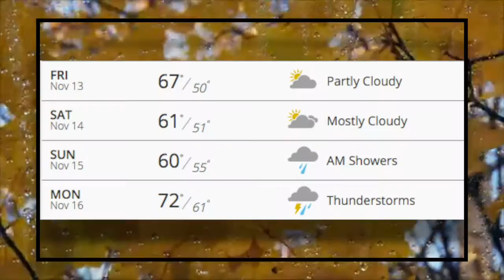Fri 11 13 15